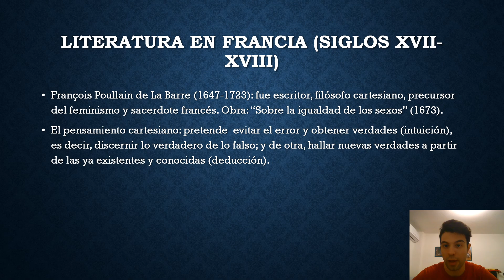Literatura en Francia (VIII).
Concepto: el pensamiento cartesiano.
La literatura francesa entre los siglos XVII-XVIII, destacó:
François Poullain de La Barre; obra: "Sobre igualdad de los sexos" (1673).